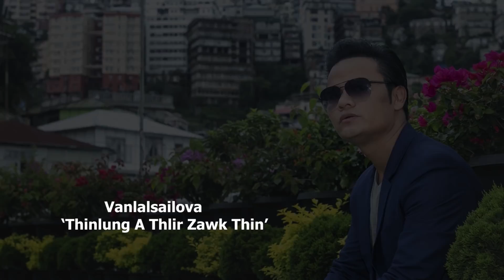"THINLUNG A THLIR ZAWK THIN E" Vanlalsailova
Music Video pangngai in nidangah aw..
He video leh a hla lyrics video reng reng  hi channel dangah upload phal a nilo.min lo ngiahpawimawh  sak hram dawn nia

Credit to 1. Malsawma fotography and zova videography
 2.Voice Recording: malsawma (of Hardray) Recording "Princeton Records" Ramhhlun vengthlang..